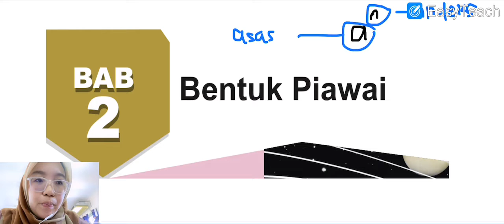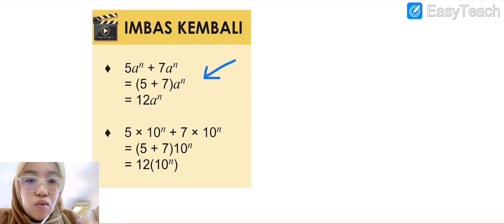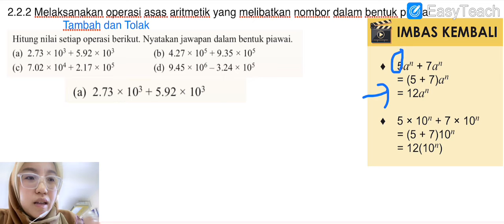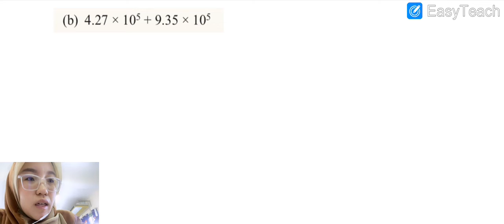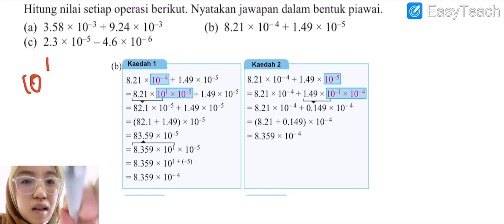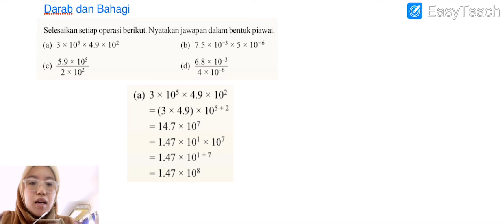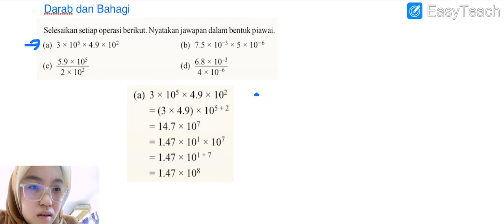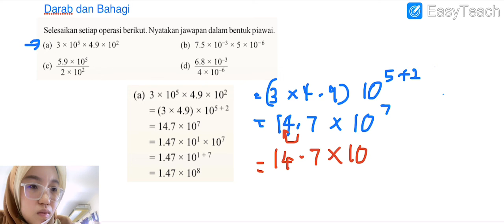Matematik Tingkatan 3 - Bab 2 Bentuk Piawai (2.2.2)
2.2.2 Melaksanakan operasi asas aritmetik yang melibatkan nombor dalam bentuk piawai